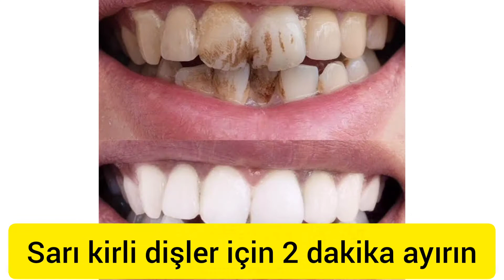Sadece 2 dakikada diş beyazlatma | Evde dişler nasıl beyazlatılır doğal çözüm | %100 Etkili